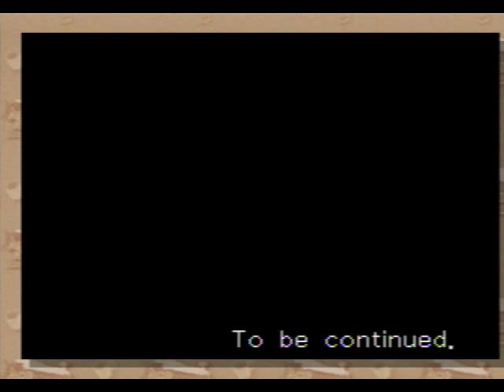Phoenix Wright: Trials and Tribulations - Ep. 4, Part 5: Accusing Melissa Foster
A video walkthrough for Phoenix Wright: Ace Attorney: Trials and Tribulations (also known as Phoenix Wright 3) for the Nintendo DS. Episode 4: Turnabout Beginnings. Part 5 of 10.

In this part, Mia finds contradictions in Melissa's testimony, all dealing with how the victim's body was removed from the crime scene. Mia then acuses Melissa of being the real killer, seeing as she clearly knows far more about the crime than she should. Mia gives a convincing argument as to how and when the murder took place.